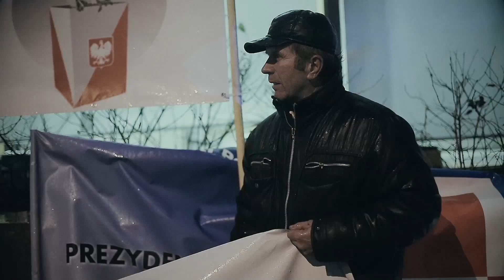Pstryk 12 13122015